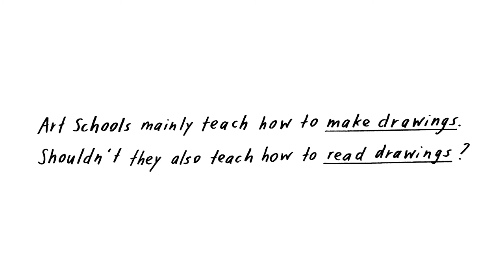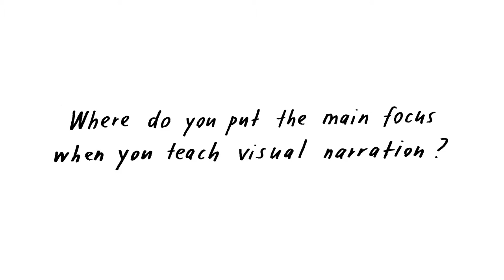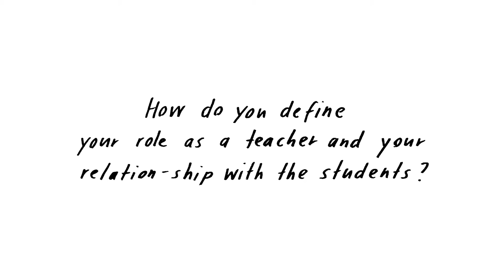Edmond Baudoin – Drawing as Language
Drawing as Language Video-Interviews with Cartoonists
To commemorate the 25th anniversary of the international Comix-Festival, Fumetto, we will be showing interviews with cartoonists who coined our contemporary drawing culture. They speak of their drawing experiences and on topics such as «drawing as a language» and «visual narration».